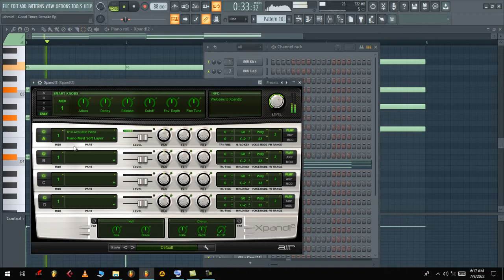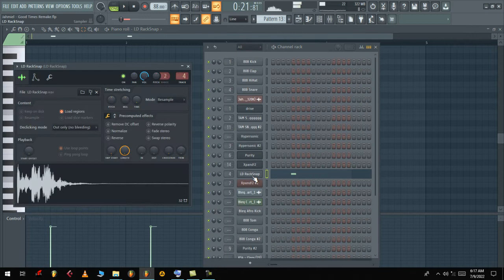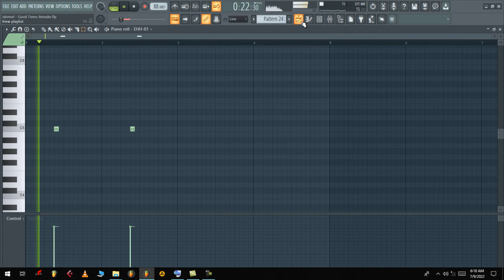Jahmiel - Good Times Beat Tutorial + FLP